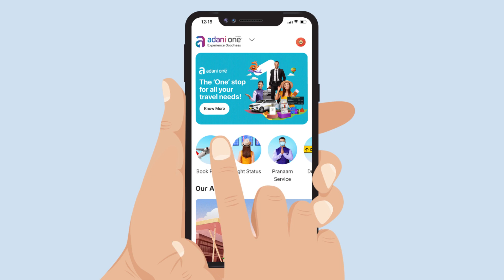Adani One | Coimbatore to Chennai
Planning a trip from Coimbatore to Chennai soon? Do it on Adani One to make your travel experience even more ₹ewarding!